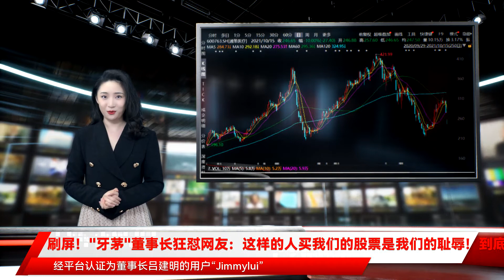刷屏！"牙茅"董事长狂怼网友：这样的人买我们的股票是我们的耻辱！到底咋回事？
10月17日，经平台认证为董事长吕建明的用户“Jimmylui”，在雪球上与粉丝互怼，言辞激烈。二级市场上，本已接近1000亿市值的“牙茅”通策医疗已连续两个交易日跌停，最新市值791亿元，报246.65元/股。董事长亲自上场 “回应”股东关切雪球吕建明主页显示，今日，吕建明连发7条动态，“回应”股东关切。17日中午11：57，吕建明转发一位名叫@热点龙头游击大队长的网友发布的题为“通策医疗股票是股市杀猪的最好教材”的文章，并说“我来替你转发，看到的人多一点。”这篇被吕转发的文章写道：通策医疗这种老庄股杀猪股，存在于股市没有什么意义，唯一的意义是作为一个杀猪样板。十几分钟后的12：11，吕建明再发文，措词粗俗，并表示：这样的人买我们的股票是我们的耻辱……这位大队长快让我们归案吧！每次报告出来我都会有一两天时间在自媒体平台回应股东关切，一是因为我读中文出生，有码字的原始劣根性，二是实在受不了这股比厕所还臭的嘴巴发出来的恶臭，必须通而快之！12：20，吕建明再发文称：现在种植牙还是极少数极少数中国人才能享受，和缺牙的数字比起来，不到0.1%。是中国渗透率最最最最低的医疗服务项目，而只要是人，就会有这个需求。今天也没有任何一个消费项目可以相提并论。如果有集采，你说好不好？一个有抱负的企业，应该如何思考？一个手握投票权的股东，给谁加持？12：42，吕建明发了一长段文字，把自己比作一粒铜豌豆，蒸不烂、煮不熟、捶不匾、炒不爆、响珰珰。13：07，他发文结束“对战”：有重要公告的时候再见。不过，随后在13：53、14：02，他又发布了几张谩骂他的私信截图，表示自己这几年，被几十个马甲，几千条私信，“天天纠缠，诽谤谩骂”。值得一提的是，10月15日吕建明在微博上也与网友进行了一些带有火药味的交流。10月15日00:06，吕建明发微博，“我们非常自豪的成绩单！在疫情反复、政策不确定、市场超级敏感的复杂形势下，ROE、现金流等各项指标都无法挑剔。一切都符合我们的预期。我们盼望集采政策早点落地，我们口腔超市的理念将更加丰满，市场将更加广阔，我们将努力成为口腔领域共同富裕的示范基地。‘心静易求长世法，气狂难与少年时。’通策将在稳健、卓越的道路上走得更远。”有评论问“那今天（10月14日）股票咋回事？”吕建明直接回复“问你，我怎么知道？”还有评论问“说说业绩为何会提前泄露”，吕建明回复“你想想办法把他们抓起来。有评论问“那今天(10月15日)股票咋回事？”，吕建明回复“因为像你一样的人太多了。不过抛开这些评论，吕建明对一些真诚询问的网友都给予了细致的回复，支持他的网友也占据大多数。他在评论中表示，医疗服务没有奇迹，不像其他产业开动机器就可以了，要脚踏实地一步一个脚印干出来。指望医疗服务企业有魔法般增长的人，要尽快离开。她也不会被外部力量简单改变，包括政策，有自我运营的内在规律。口腔医疗中国渗透率非常低，有任何一个行业不能比的未来，这是我们的忠实投资者长期坚持的动力。公司回应：集采是机遇不是危机在刚刚过去的两个交易日，被称为“牙茅”的大白马股通策医疗（600763）连续两天跌停被刷屏，两天市值蒸发接近185亿，最新市值791亿。对此闪崩，有市场人士认为是三季报预期不佳，且机构提前获知消息因此开盘后出逃，导致散户被割韭菜。对此，通策医疗董秘表示，不知传言来龙去脉，公司严格遵守上交所信息披露规则。10月14日盘后，通策医疗公布了三季报。业绩显示，通策医疗前三季度净利润6.2亿元，同比增长55.09%，其中第三季度净利润2.69亿元，同比仅增长5.88%。因其第二季度净利为1.86亿元，据此计算，第三季度净利环比增长44.6%。就业绩问题，通策医疗表示，因2020年一季度，受新冠疫情影响，客户就诊需求在二、三季度释放，2020年三季度单季度同比基数较高；2021年9月，市场就种植牙集采等事项大范围讨论，客户种植需求有观望、推迟就诊现象。剔除疫情及相关政策的影响，公司的经营业绩保持持续稳定。关于市场讨论的集采事项，通策医疗认为，种植体集采对以提供口腔医疗服务为主的上市公司而言是机遇并非危机，公司将积极通过共同富裕的行动，推动通策高中低口腔超市的概念，增加低价种植项目，促进公司在低价种植市场的占有率。点评通策医疗三季报认为，考虑到蒲公英医院扩张加大投入，该行略下调公司2021/2022年净利润预测2.3%/2.2%至7.18/9.48亿元。当前股价对应2021/2022年122.4倍/92.7倍市盈率。10月16日，通策医疗(600763.SH)发布股票交易异常波动公告称，经公司自查、向公司控股股东及实际控制人征询，除在公司指定信息披露媒体已公开披露的信息外，公司不存在应披露而未披露信息的情形。不过，就今年通策医疗的股价表现，用过山车来形容并不为过。在年初392.57元/股的阶段高点后，通策医疗股价连续走低，13个交易日里跌去超40%。在3月9日创下阶段低点206.10元/股后，股价又逐渐攀升，在6月下旬创出421.99元/股新高。但随后，股价又开始了一轮连续下跌，直至9月初跌至214.68元/股阶段低点。不过，9月初以来，通策医疗股票表现较好，从214.68元一直爬升至300元上方，在此番两个跌停前，较低点涨幅近40%。机构调仓现分歧三季报显示，重仓通策医疗的公募基金仅有4只，合计持有2468万股。其中，嘉实新兴产业减仓，中欧医疗健康和银华富裕主题继续加仓，广发医疗保健加仓新进前十大流通股股东名单。值得注意的是，“公募一哥”张坤管理的易方达中小盘基金退出十大流通股东之列。早在2021年二季度末，易方达优质精选对通策医疗持仓降至580万股（2021年一季度末为700万股）。责编：杨喻程责任编辑：陈悠然